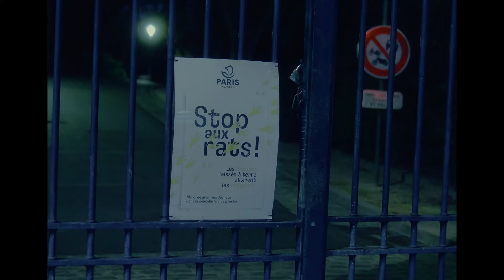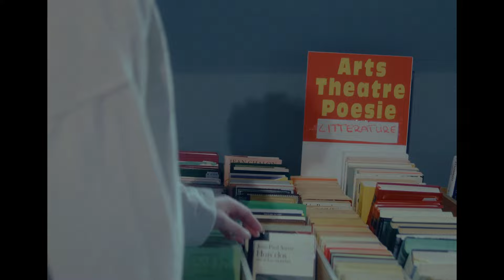Electronic City | Cinematic Short Film | Fujifilm x-s10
Extract from Electronic City by Falk Richter

Camera: Fujifilm X-S10
Lens: Viltrox 23mm 1.4
Film Emulation: Astia
Actress & voice: Elisa Gabarrot
Graded & edited in Davinci Resolve with Cineprint 16 emulation (with small tweaks)